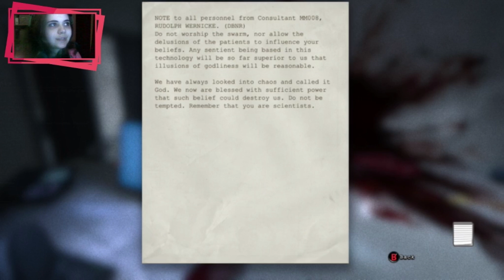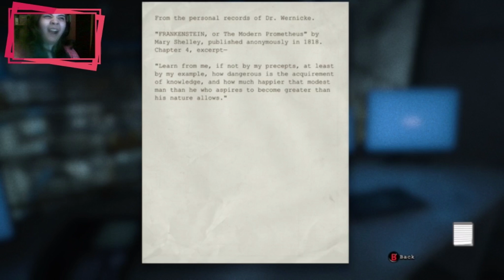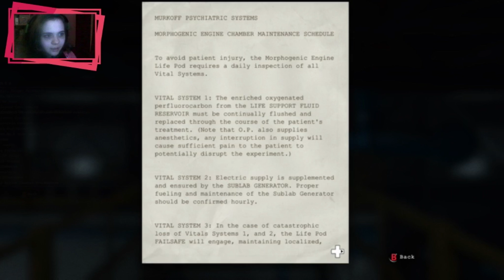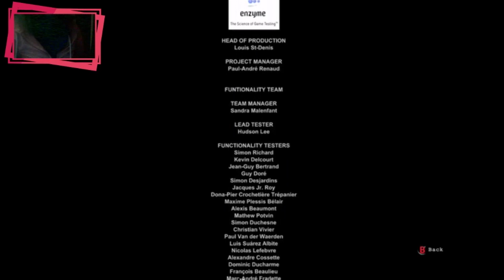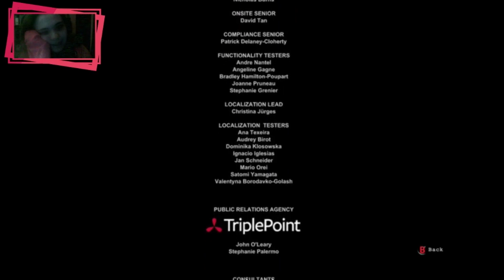THEY GOT ALL SCI-FI ON ME!! // Outlast #14 (Let's Play)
Welcome back to my let's play of Outlast!! So, this is the last episode. I'm so sad to see this series end. I really loved this game. It was so much fun and there was so much to explore in it. Anyway, I hope you enjoyed it.